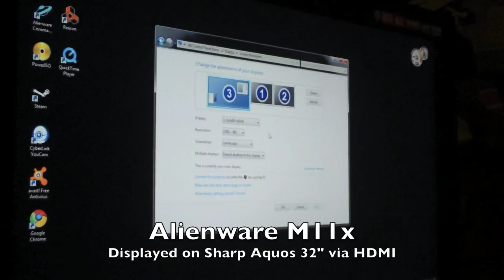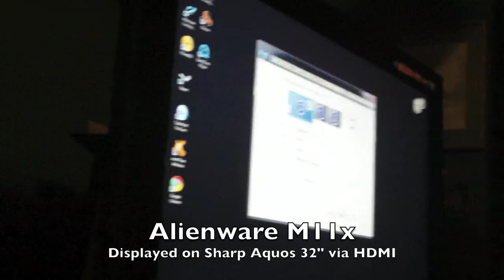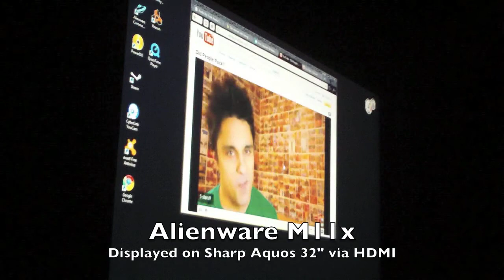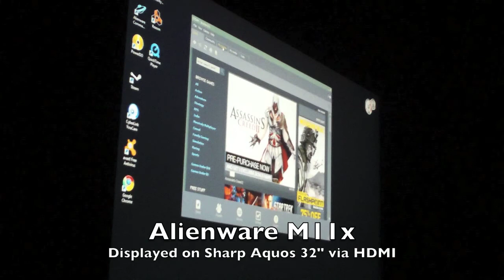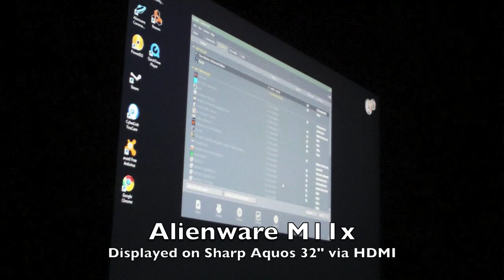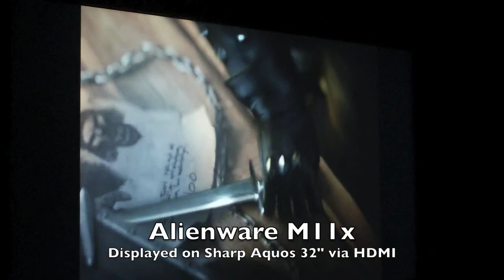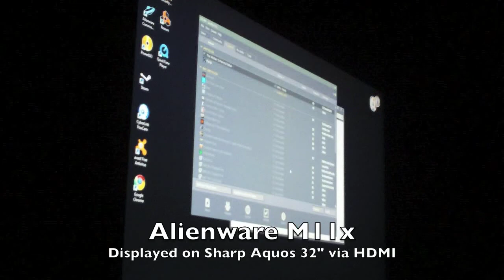Alienware M11x displayed on Sharp Aquos via HDMI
Some were asking me about the HDMI port on the M11x so i rigged up a little demo on my Sharp Aquos 32".
i'll try to get a screen capture with FPS up soon!
i hope ray and equals 3 doesn't mind me using their footage ;)
Questions, comments...  you know the drill...